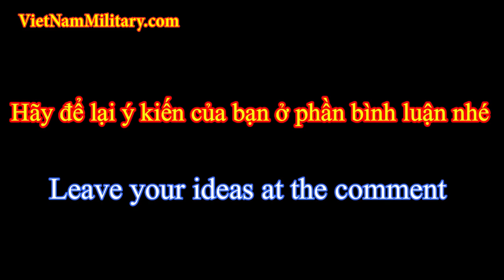Trận chiến Bakhmut trong cuộc chiến Nga Ukraine - Battle of Bakhmut in Russia Ukraine war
Tin tức thời sự Việt Nam và thế giới trong 24h : Trận chiến Bakhmut trong cuộc chiến Nga Ukraine - Battle of Bakhmut in Russia Ukraine war